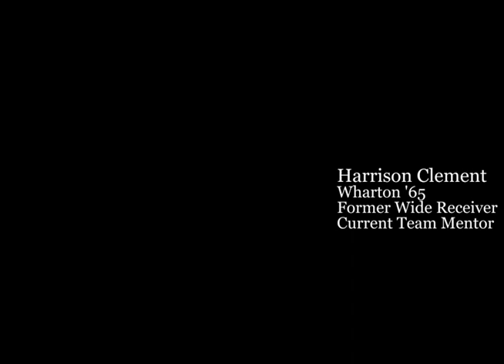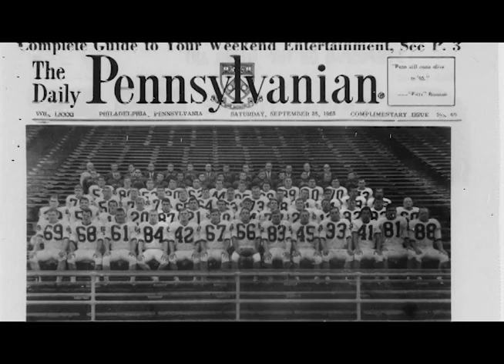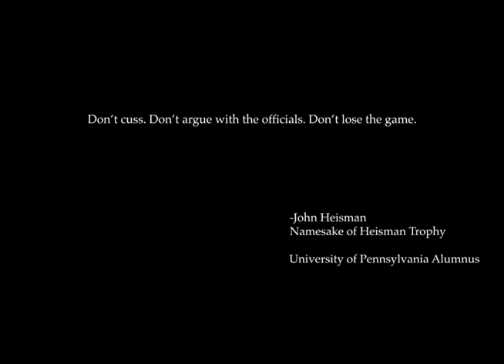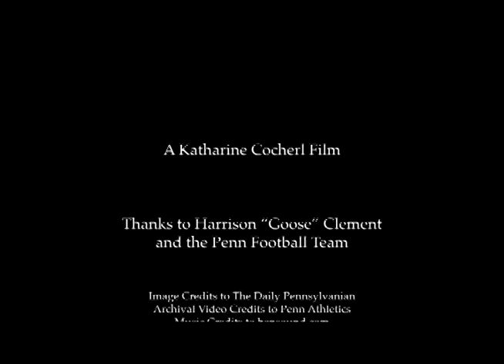Tossing the Pigskin: Penn Football Then and Now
Thank you to Uncle Goose and Penn Football!